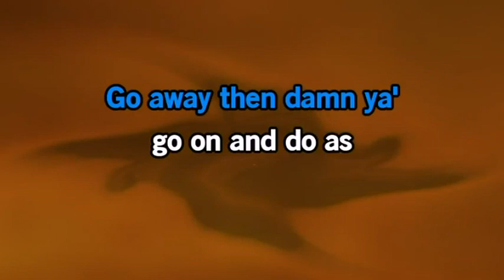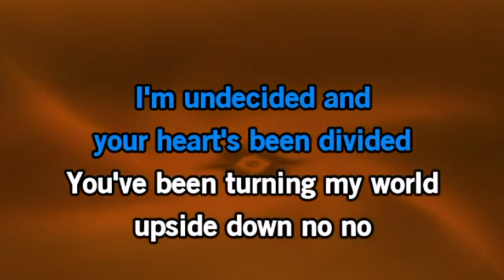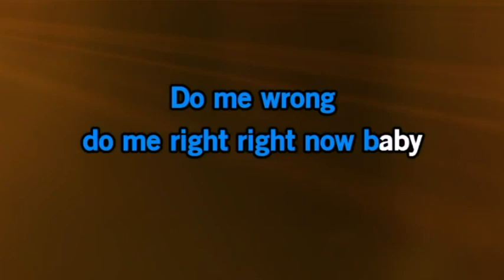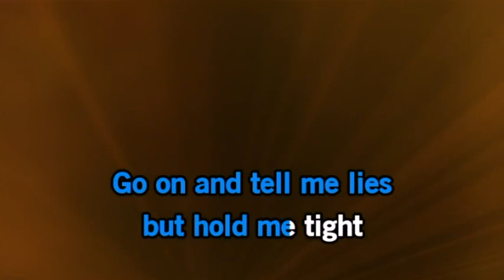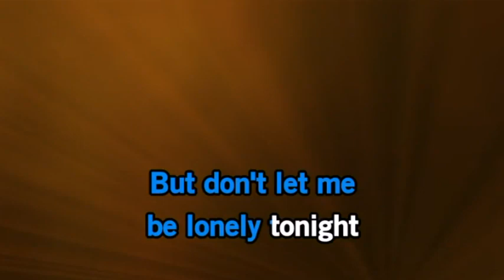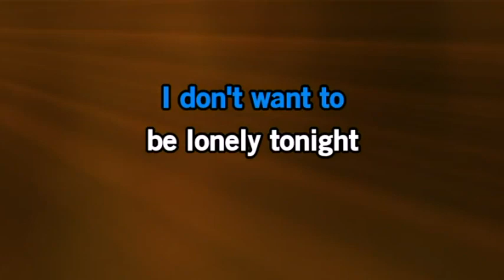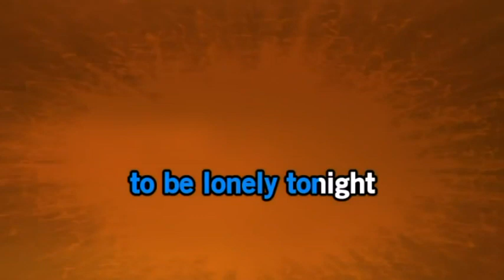Don't Let Me Be Lonely Tonight - James Taylor Karaoke